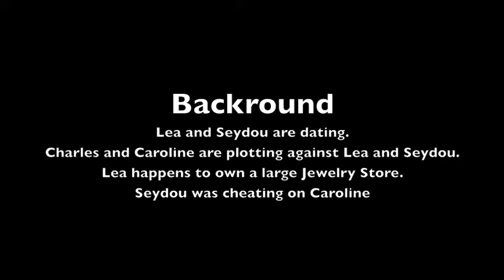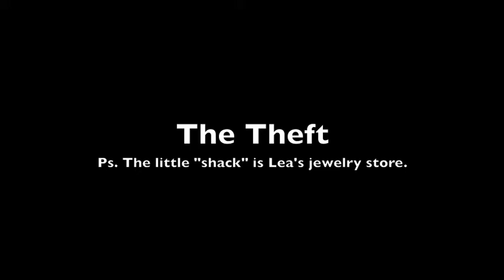John Turner's French Movie